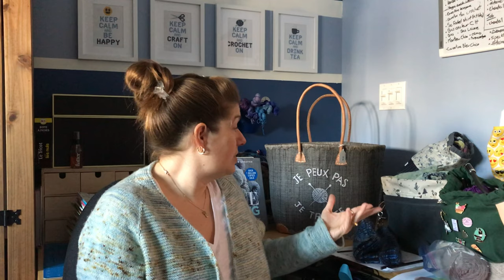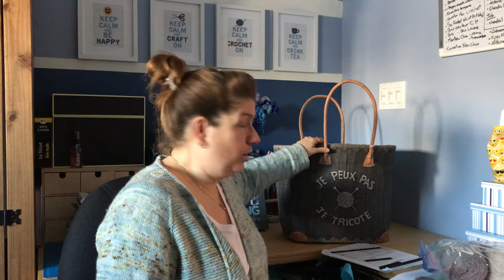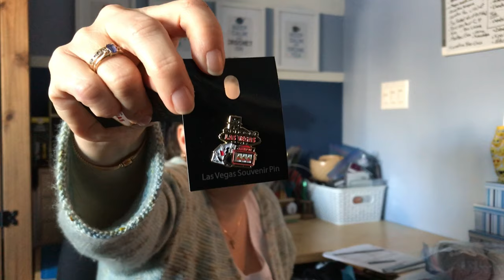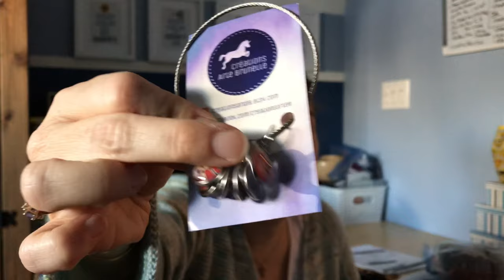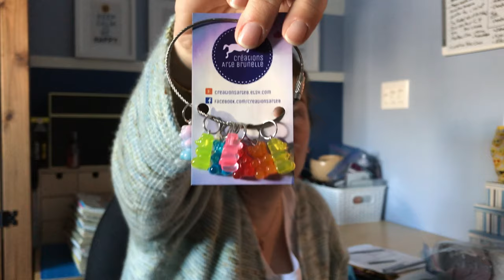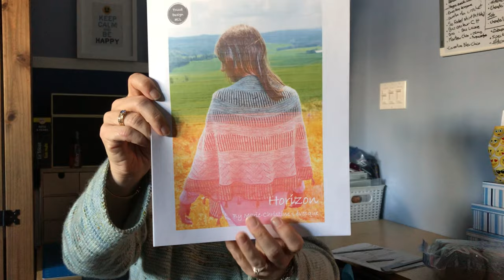ChiMaKnits en direct de son Royaume - Épisode 1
KAL100QC expliqué, tirage, WIPs, FOs et Achats.

*** N’oubliez pas de commenter le vidéo si vous désirez participer au tirage de la pin

Épisode 1 - liens utiles

FibreShare : FibreShare.org